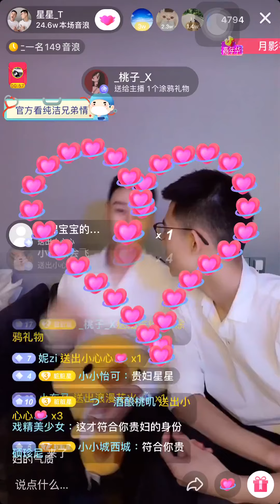「夫夫」脏脏星考古錄屏之奶星說老攻以後所有的最和第一次必須是他給的 XX says all the most and 1st in ZZ’s life must be given by him